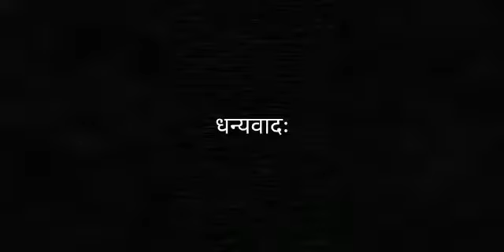സംസ്കൃതവാരാഘോഷം 2021-22:അഞ്ചാം ദിനം👍 മലയാളം സിനിമ ഗാനാലാപനം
അഞ്ചാം ദിനം.. കാനനഛായയിൽ ആടുമേയ്ക്കാൻ എന്ന സിനിമാഗാനം സംസ്കൃതഭാഷയിലൂടെ കേൾക്കാം